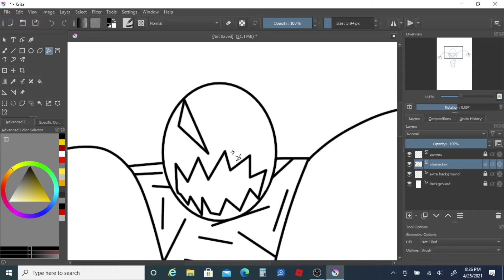RMA: SpeedPaint - Evil Cartoon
I know this video is super short but this is the best character I thought of but there's another one is better if you like it and I hope you like this one anyways, I'll cya all soon BYE!!!

(Original Character)

Characters Name: Evil Cartoon